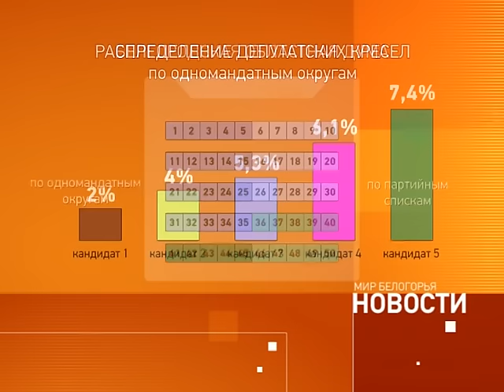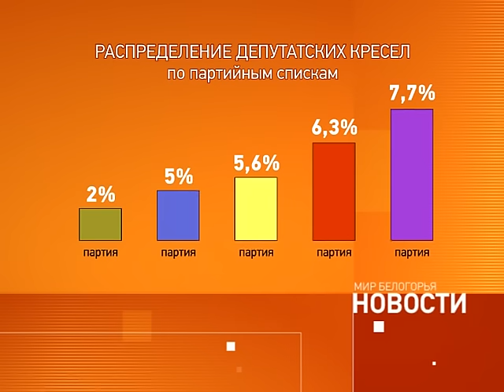Новшества на выборах в облдуму - 2015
Белгородцы сегодня выбирают депутатов областной думы. Ровно в 8 часов утра все 1252 избирательных участка региона открыли свои двери для жителей области.    В течение всего дня на «Мире Белогорья» будут выходить специальные выпуски новостей с оперативной информацией о ходе голосования и работе избирательных участков. Телезрителей и радиослушателей ожидают комментарии экспертов и наблюдателей, свежие факты и актуальная аналитика. Телевизионные сюжеты можно будет увидеть в 13:00, 16:00, 19:00 и 21:00. Смотрите нас в традиционном эфирном и кабельном вещании, спутниковых пакетах «Триколор ТВ», НТВ+, «Телекарта-HD», «Континент-ТВ», на «СМАРТ-ТВ», а также на нашем сайте. В радиоэфир «Мира Белогорья» спецвыпуски, посвященные выборам-2015, выйдут в 12:45, 15:45, 18:45 и 21:45.